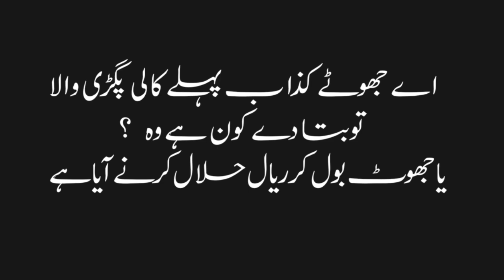Shia Ka Aqeeda hi k Shaba RA Murtad or Munafiq hi ? Tauseef Ur Rehman Rashdi Khuwarji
توصیف الرحمن خوارجی کا جھوٹ پھر پکڑا گیا
توصیف الرحمن کا سوال نمبر 5